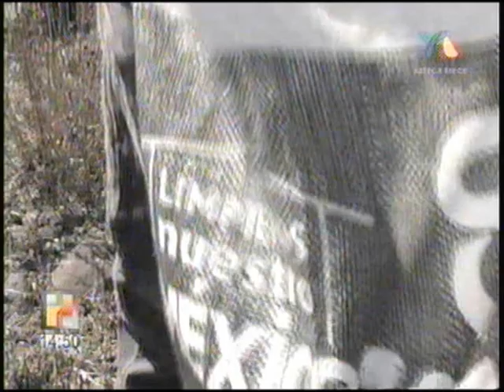Orquesta Esperanza Azteca Limpió México (Minerva Contreras)